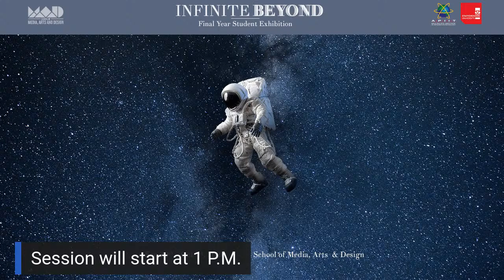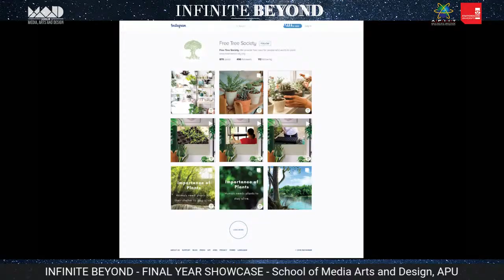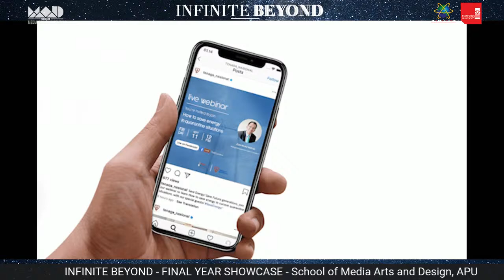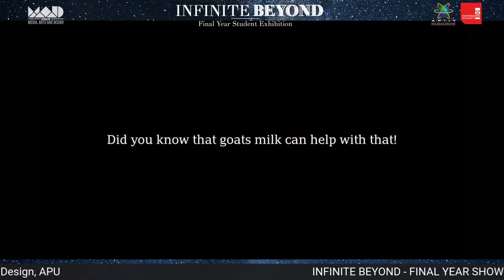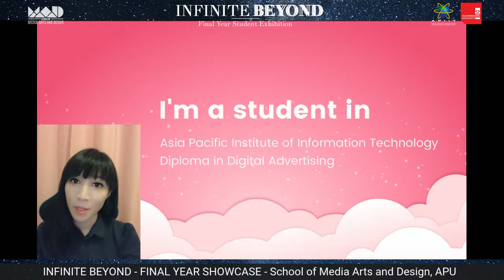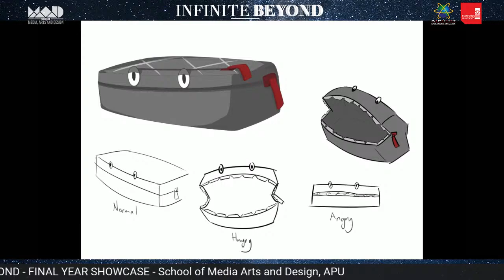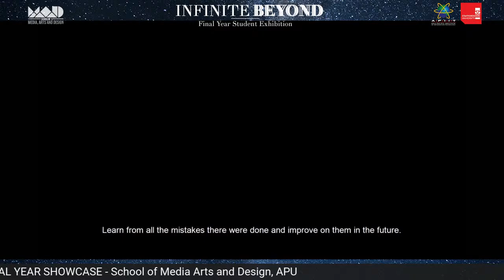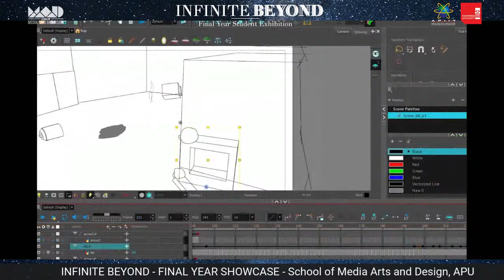Infinite Beyond_Live Session with ABM and Diploma in Design and Media Students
Join us live to watch our Advertising and Brand Management Students  and our Diploma in Design and Media present their final year projects at  INFINITE BEYOND Final Year Exhibition Live Webinar Session organised by the School of Media, Arts & Design!

Proud to present the impressive work of our Final Year Students!